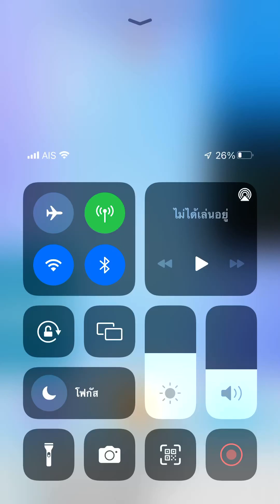Piano tiles 2 - Hanschen Klein (2137) thumb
German folk song